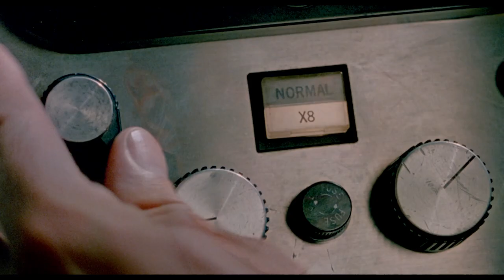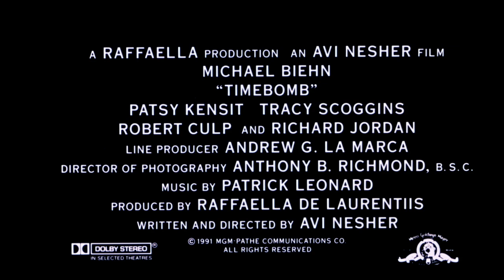Timebomb (1991) - Official Trailer (HD)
Michael Biehn (The Terminator, Aliens) and Patsy Kensit (Lethal Weapon 2, Absolute Beginners) star in the pulse-pounding action thriller, Timebomb. When unassuming watchmaker Eddy Kay (Biehn) finds himself the prey in a deadly game of cat-and-mouse, it triggers a series of disturbing flashbacks ... to a past he does not remember. Seeking help from the beautiful psychiatrist Dr. Anna Nolmar (Kensit), Eddy uncovers the shocking truth about his true nature: he is the product of a shadowy government plot to create and program assassins. Shattered by this explosive revelation, the normally reserved Eddy leaps into action to shut down the assassination program before it's too late. The odds seem insurmountable ... but his adversaries quickly learn that nothing can stop Eddy Kay when he gets tick ... tick ... ticked off.